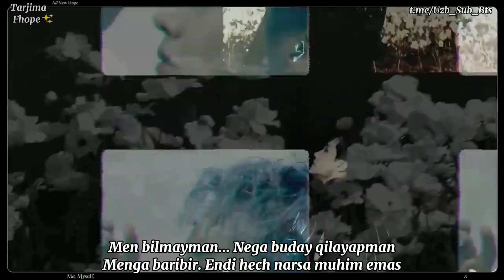[UZB SUB] I don't know FMV Jhope (with HUH YUNJIN of LE SSERAFIM)